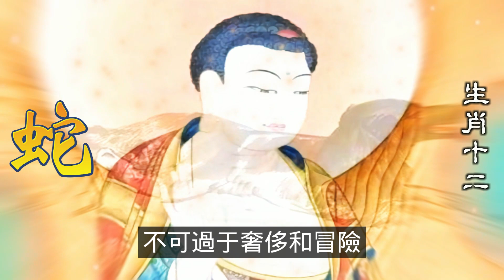屬蛇人2024年每月運程，屬蛇人2024年1月運勢，一月肖蛇的人運勢不太理想，屬蛇人整體呈現低迷狀態，屬蛇人小人當道，事業遭受波折和困難。屬蛇人不要輕信他人，以免招惹小人和產生損失。屬蛇人以避免損失